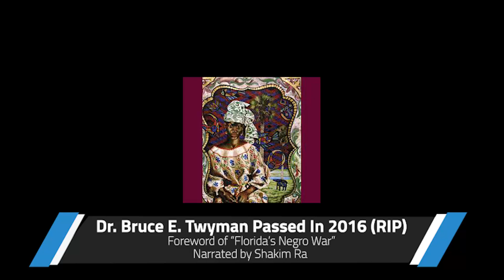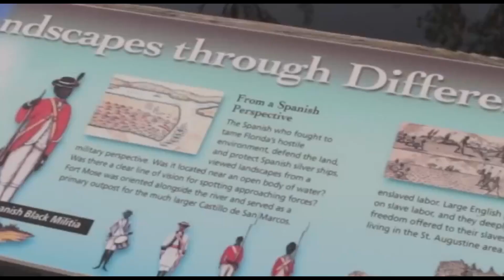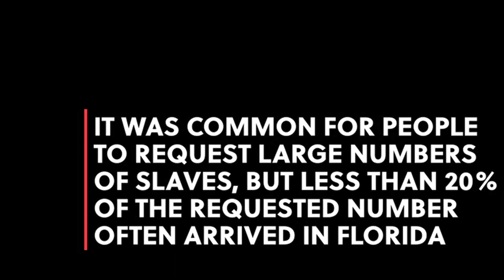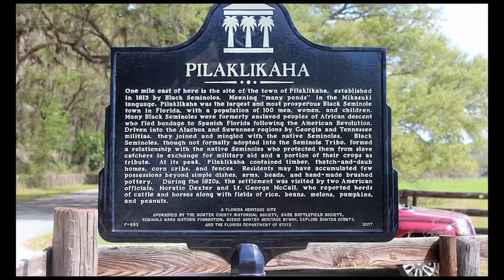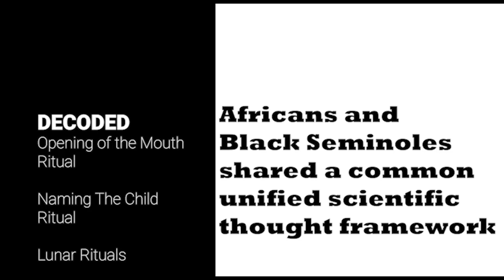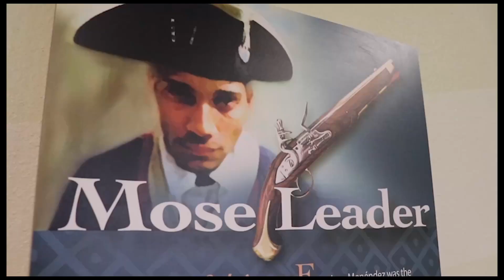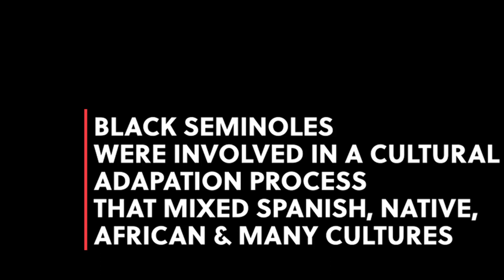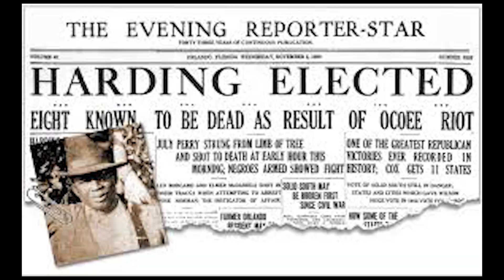Florida’s Negro War | The Second Seminole War | Greatest Rebellion in US History (Full Documentary)